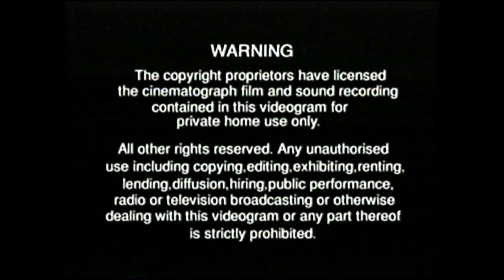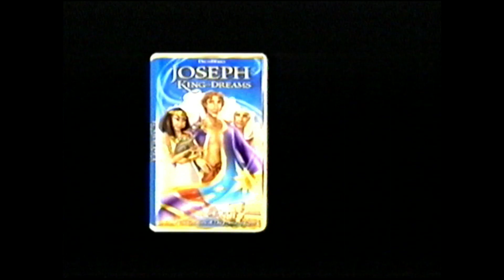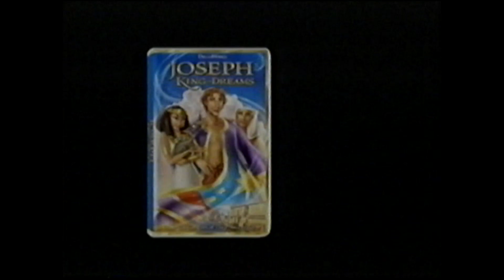Opening to Shrek UK VHS (2001)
Here is the opening to the 2001 UK VHS of Shrek.

1. Dreamworks SKG logo
2. Warning Screen
3. Joseph King of Dreams Trailer
4. Barbie in the Nutcracker Trailer
5. The Road to El Dorado Trailer
6. Dreamworks SKG logo (Shrek variant)